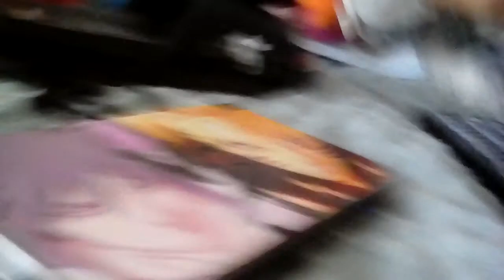Rp short: I'm Kidnapped(it's a skit I'm fine)